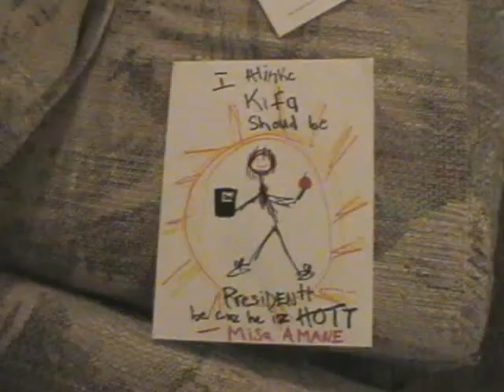Kira vs. L: The Presidential Debate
What happens when Kira runs for President of the U.S.A.? Well L has to run to of course.

Here their opinions on important issues such as: The death penalty, Prop. 8, education, and much more!

Note: This video was taken in one shot(live only on Sakura TV!!) so it's kind of splicey...
P.S. Prop 8 is WRONG!!!